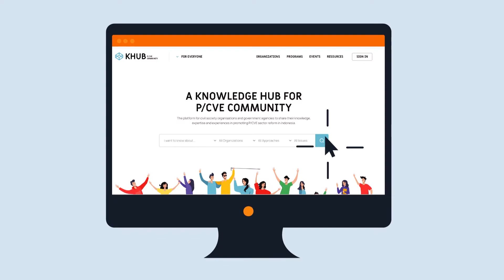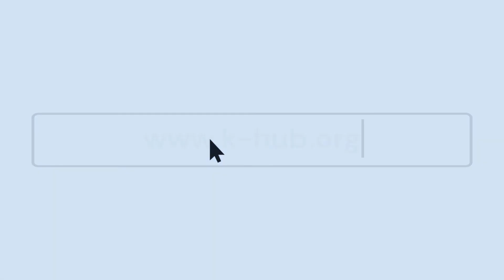Mau Data Organisasi Tersusun Rapi? Tonton Video Ini!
Platform K-HUB bertujuan menciptakan platform yang menghubungkan dan mengkonsolidasikan pengetahuan mengenai ekstremisme kekerasan untuk para pemangku kepentingan, seperti Organisasi Non-Pemerintah atau Organisasi Masyarakat Sipil, dan Pemerintah Indonesia.

Melalui K-HUB para pemangku kepentingan dapat berbagi praktik terbaik, pembelajaran, dan pengalaman dalam bentuk modul, infografik, buku, video, laporan, dan penelitian untuk memperkuat pemahaman yang lebih baik, menginformasikan kepada pembuat kebijakan dalam upaya mencegah ekstremisme kekerasan (PVE).